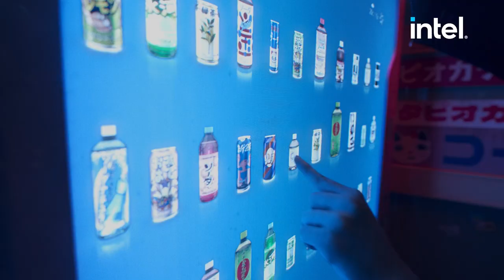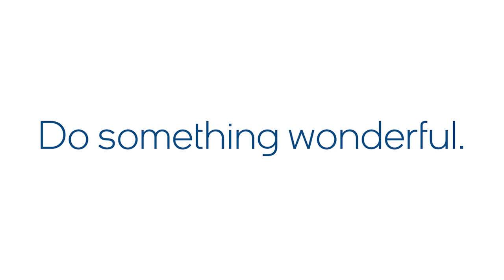Software Defined Bare Metal Management #132 | Embracing Digital Transformation | Intel Business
In this episode, Darren interviews the founders of Metify, Ian Evans and Mike Wagner, about their unique approach to bare metal software-defined infrastructure management using the Redfish standard.